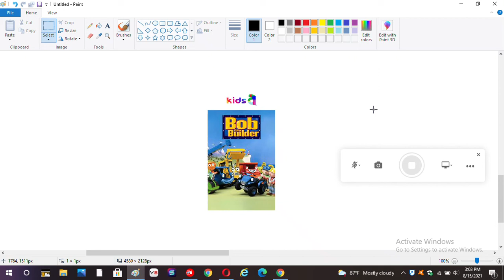Bob The Builder On Alfa Kids